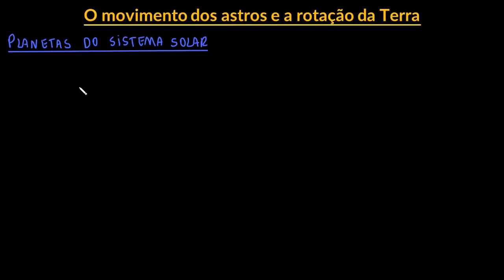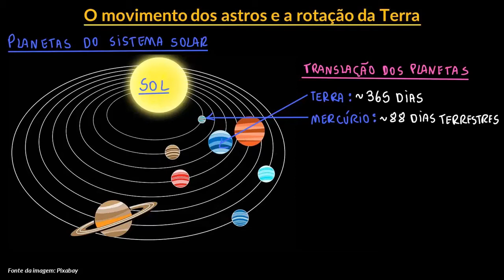O movimento dos astros e a rotação da Terra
Nesta videoaula mostramos como o movimento de rotação da Terra gera o movimento aparente das estrelas que visualizamos e dos outros planetas do sistema solar.